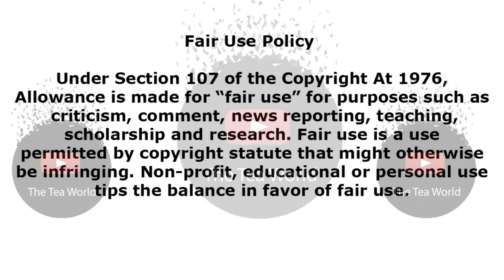Lady Zamar and Nadia Nakai Opens Up About Their Struggles